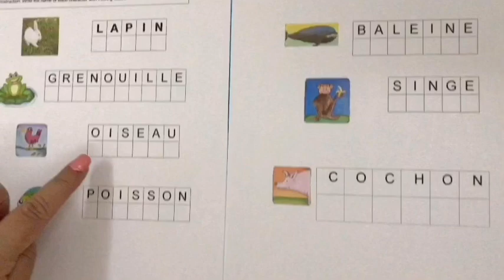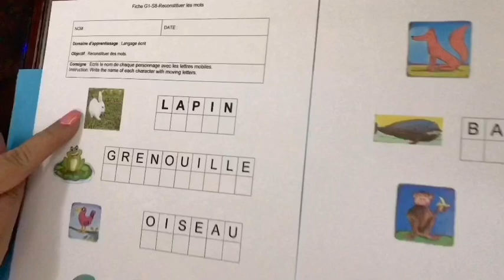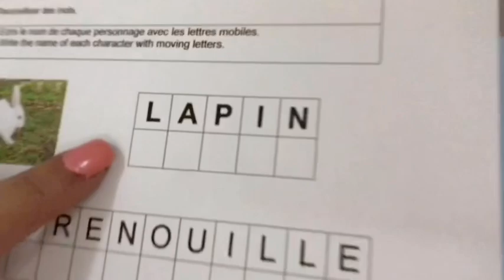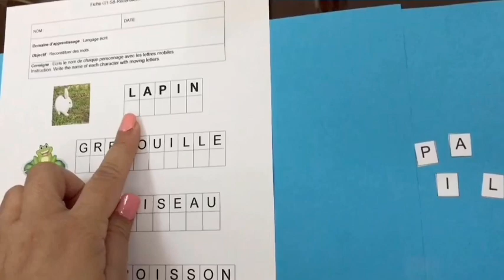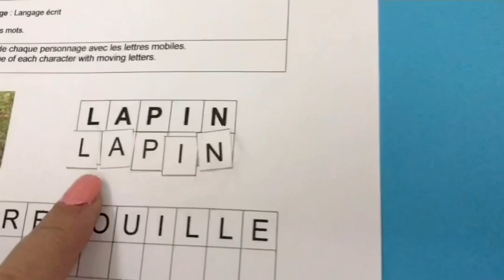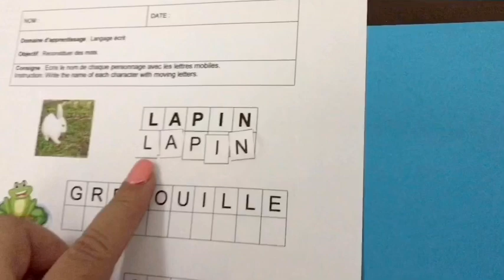Reconstituer des mots ( MS / Lycée Balzac )